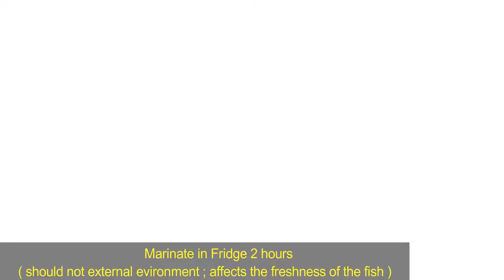[ Art Cooking ] Cách làm "Cá Hấp" { Cuốn Bánh Tráng-Chấm Mắm Chanh Dây } How to cook steamed Fish !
" Cá hấp đậm vị mà không hề bị tanh chấm cùng Mắm Chanh Dây chua mặn ngọt ăn nhiều mà không ngán .